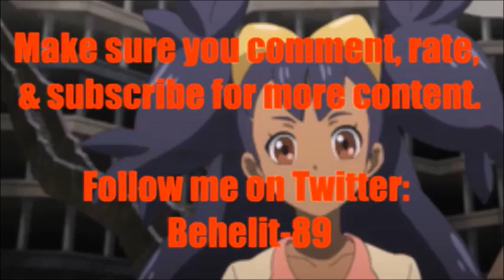Anime Voice Comparison- Iris (Pokemon)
Who's your favorite Iris voice? Who do you want to hear next?